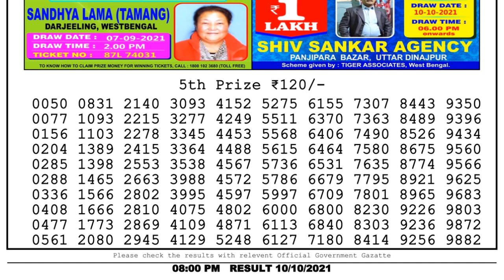Nagaland Lottery Sambad Result | Dear Lottery